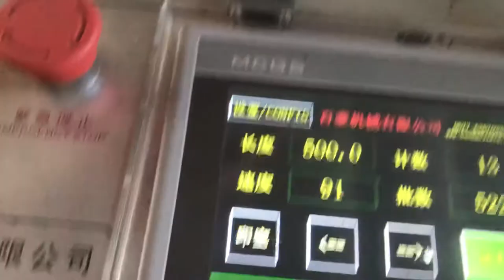Multi rolling bag table cover making machine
Two function, one coreless, one with paper or pvc core.